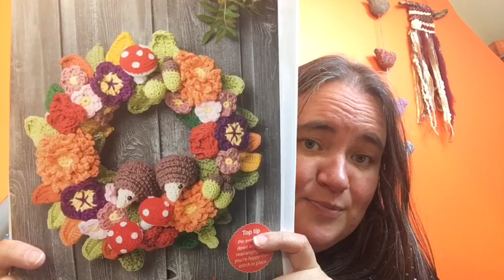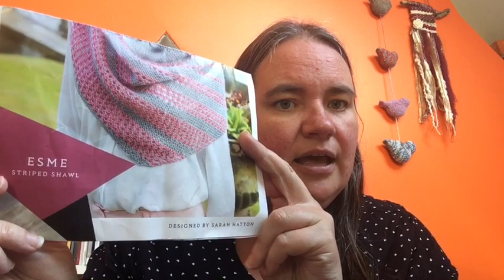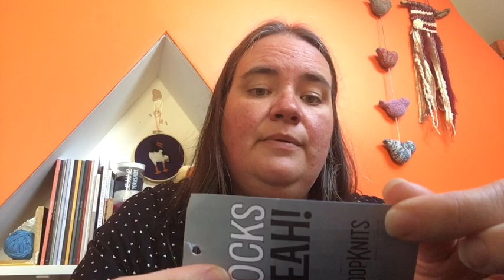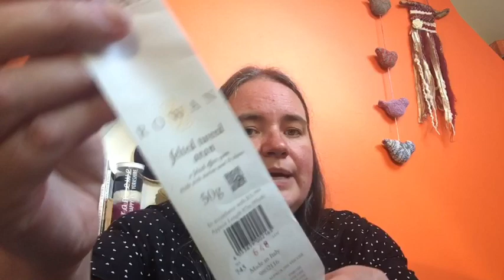Vlog 47: balls, skeins and hanks